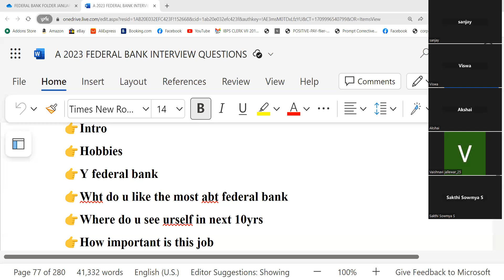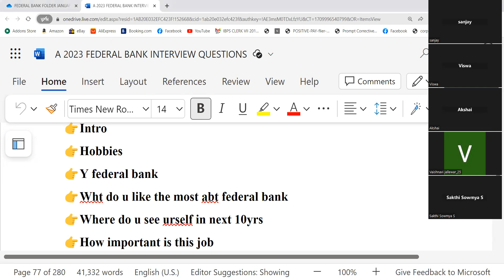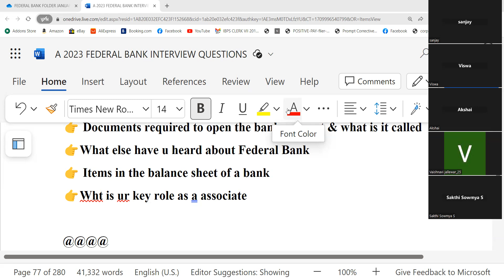FEDERAL BANK PO INTERVIEW CLASS 090324 TWO PL PAY RS. 503 GPAY 9003037557 WAPP FILL GOOGLE FORM